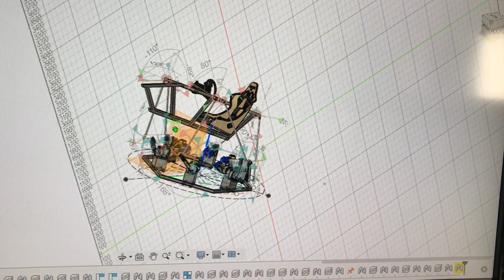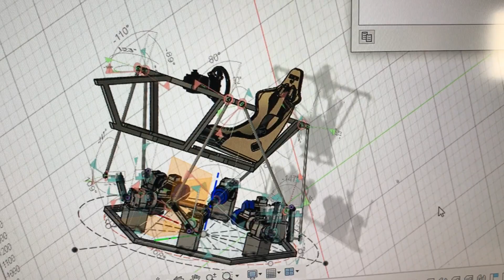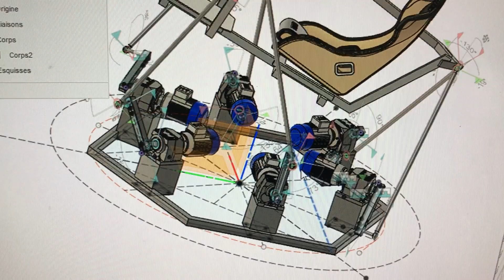Simulateur dynamique 6DOF - conception suite, ensemble base /cockpit.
Suite de la conception de mon simulateur via Fusion 360, je progresse ! ;)
essais de liaison entre les composants pour ensuite animer les mouvement si j'y arrive !

1 mois de pratique sous Fusion en partant de 0 ;)